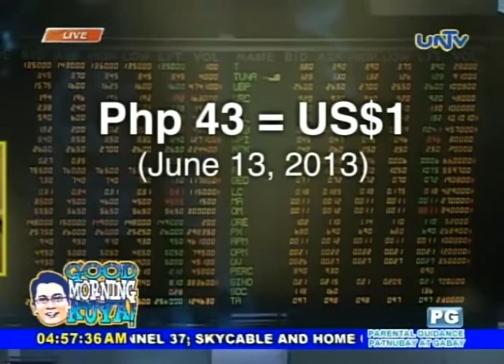Pondahan - Part 1 (June 17)